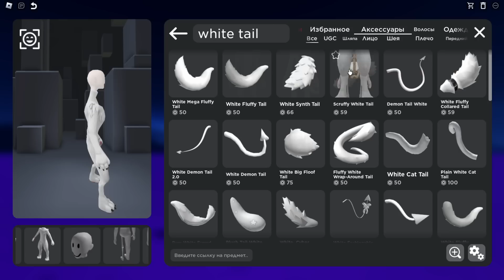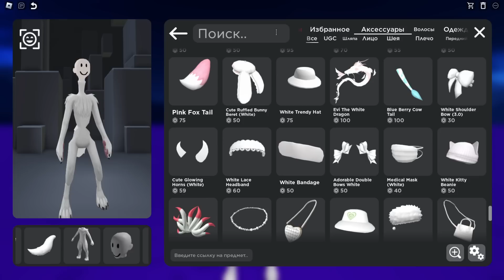ДЕЛАЮ СКИН БОРЗОЙ ИЗ МЕМА!